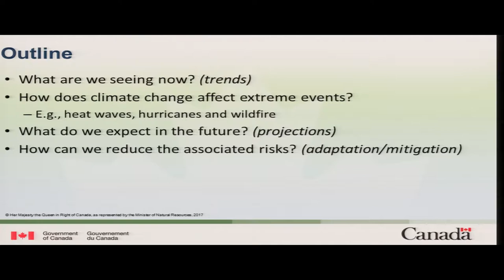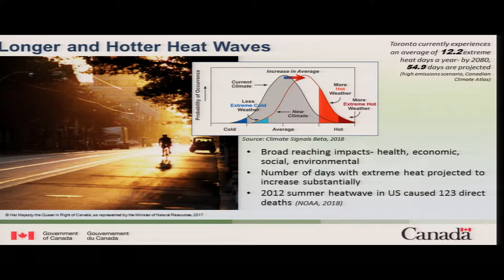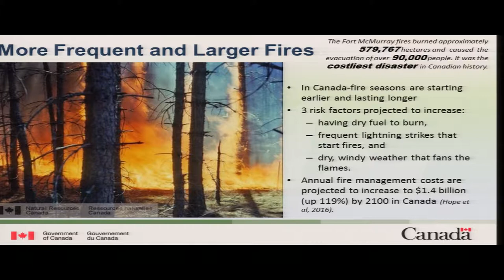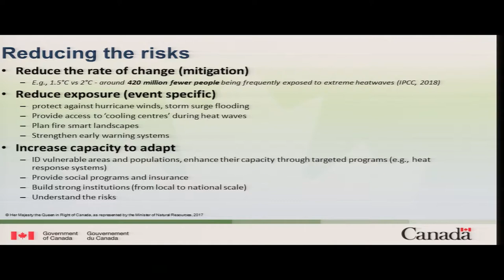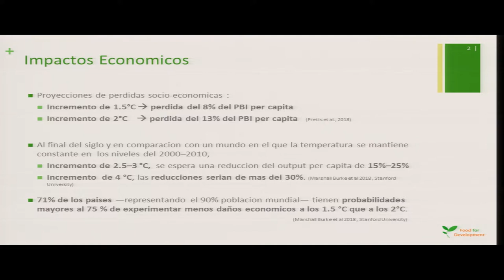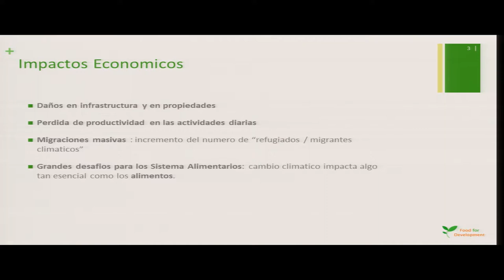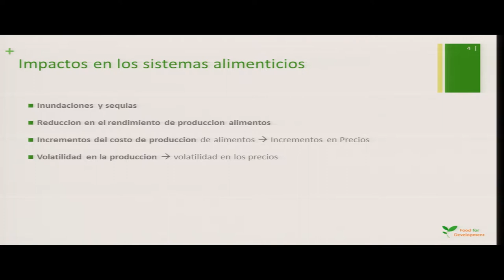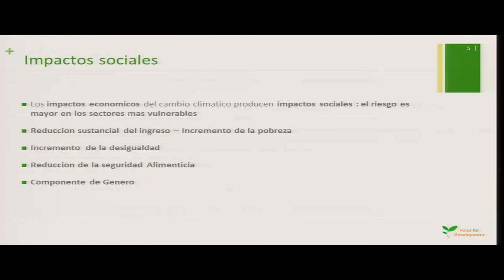Regional Workshop on Climate Change and Building Resilience. (1/3). November 6th, 2018.